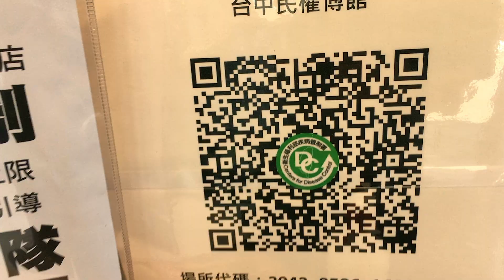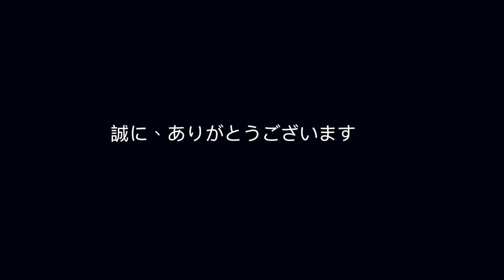🍋 真友の日本に感謝します．謝謝日本． Thank You JAPAN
🇯🇵日本へ感謝申し上げます！😄 (「🍋 台湾の塩レモン」から)
”シェーシェー日本“ (向日本致謝！)

日本政府は今日(6月4日)124万剤のAZ新冠ワクチンを輸送して来ました。日本人の雪中送炭に感謝します。これは台湾の最近の流行の圧力を緩和するための時雨です。

「友はいずれの時にも愛する、 兄弟はなやみの時のために生れる。」
‭‭箴言‬ ‭17:17‬ ‭口語訳‬‬

日本政府今天（6月4日）運送來124萬劑AZ新冠疫苗，感謝日本人的雪中送炭，這是一股及時舒解台灣近來疫情壓力的及時雨。
On June 04, the day Japan government delivered a large amount of AZ vaccines freely to relieve now a high-tension streak of Covid-19 pandemic in Taiwan. Taiwanese people are very heartfelt and grateful to Japan’s in-time helping.

「A friend loves at all times, And a brother is born for adversity.」
‭‭Proverbs‬ ‭17:17‬ ‭

＊Music: Brazilian Love Affair - mellow Bossa Nova, slow Latin Jazz by freesoundmusic.eu [no copyright bossa]
＊Music: Coffee House Jazz  Calm Jazz Music  Relaxing Music  Relax Music Meditation